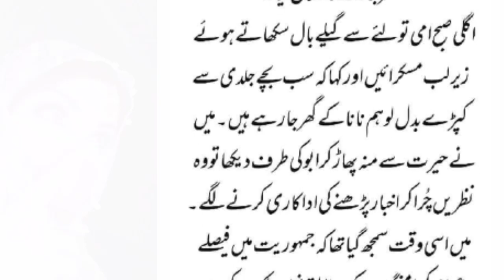Jamhoryet Aur Faislay l Funny l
Understanding the Role of Jamhoryet in Making Faislay